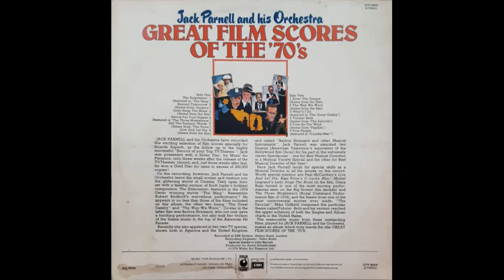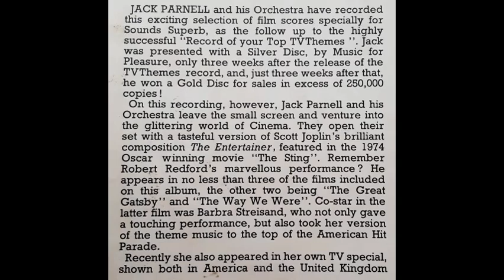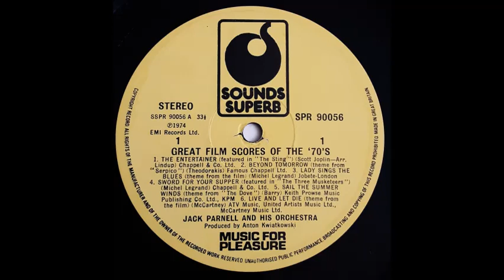Jack Parnell & His Orchestra - The Entertainer (featured in "The Sting") [1974]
Track 1, of 12, from the 1974 album "Great Film Scores Of The '70's".

With thanks to Paul Anderson for reminding me of this artist.